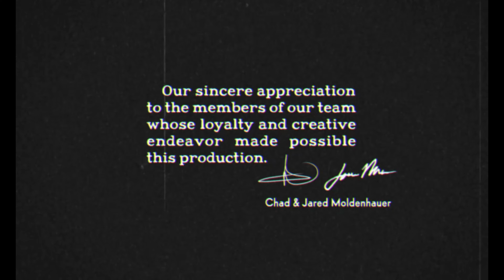El Diablo Anda Suelto 😈 CupHead #14 Final Modo Historia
😂IGNORAR😂

Trolencio911,
Minecraft,
 GTA,
GTA IV,
GTA V,
Post Malone,
Gama Alta,
Gama Baja,
 Gama Media,
SICKO MODE,
Travis Sccot,
 Free, Gratis,
 XD, CNN,
Noticias último momento,
 Live,
 Arigameplays,
El Ded, Natalan,
Rodezel,
 Rodezel 2.0,
Fornite,
 Loquendo,
Especial,
 Subs gratis,
 El Rubius OMG,
Will Smith,
Dross,
MAUU,
PUVLO,
8D